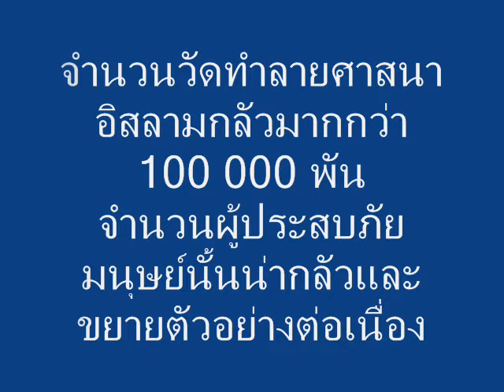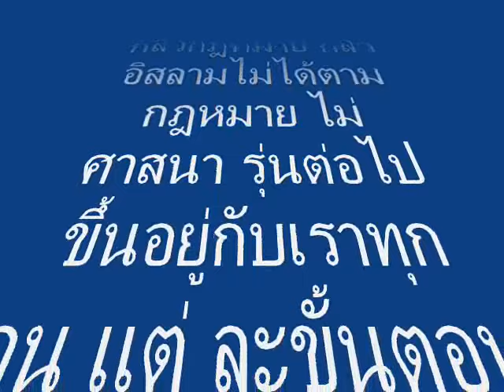ทำลายวัดศักดิ์สิทธิ์ - Event 2012 of Peace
ทำลายทุกวันในวัดศักดิ์สิทธิ์